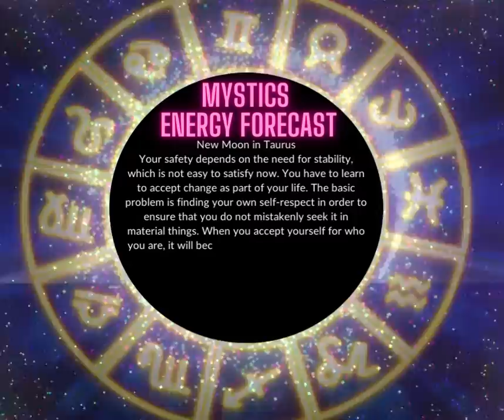Energy Forecast April 30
My Energy Forecast for today: APRIL 30
Healing & Body areas associated:  Neck, larynx, throat, vocal cords, thyroid gland, tonsils, Adam's apple. These organs and body parts are now more sensitive so provide them with extra care. Do not forget to move around and Drink your water.
New Moon in Taurus
Your safety depends on the need for stability, which is not easy to satisfy now. You have to learn to accept change as part of your life. The basic problem is finding your own self-respect in order to ensure that you do not mistakenly seek it in material things. When you accept yourself for who you are, it will become easier for you to find peace and tranquility in the outside world.A Solar Eclipse is an extra-powerful New Moon, whose effects last at least six months so be sure to let go of things that are not working and focus on what is working. You can get your own personal Astrology Report here: